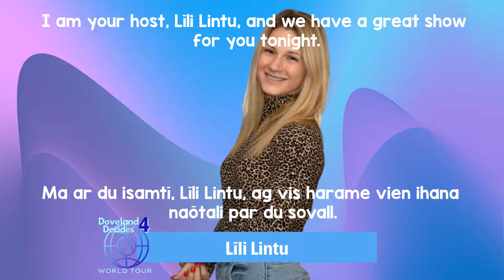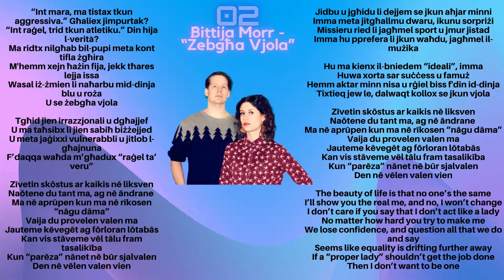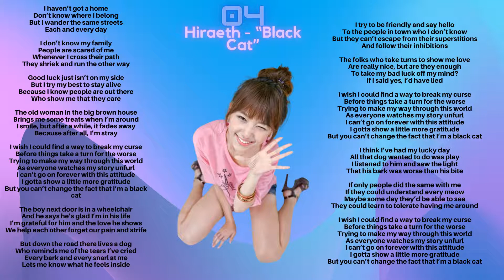Doveland Decides 4 Grand Final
The Grand Final of Doveland Decides 4 will decide who will represent the country at the 13th Eurovisn't Song Contest in Chișinău, Misscatylovia.